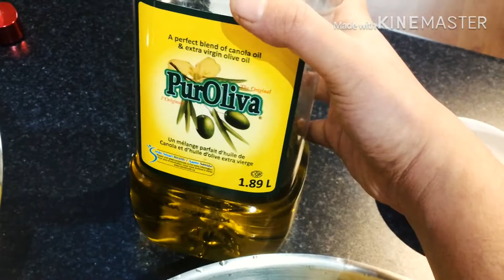Easy and healthy vegetable Recipe!! Simple and Easy Recipe of Life!!